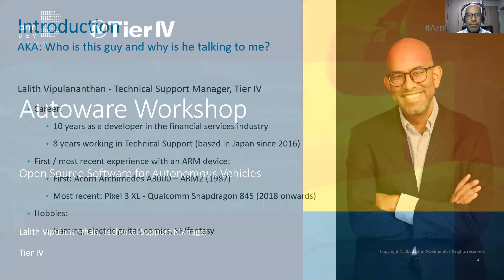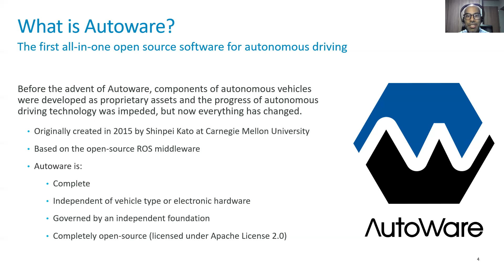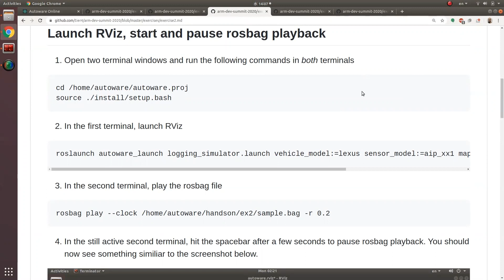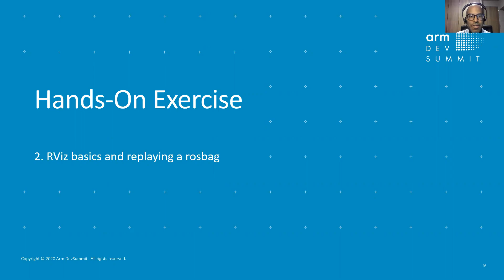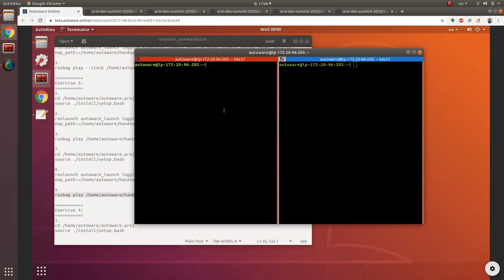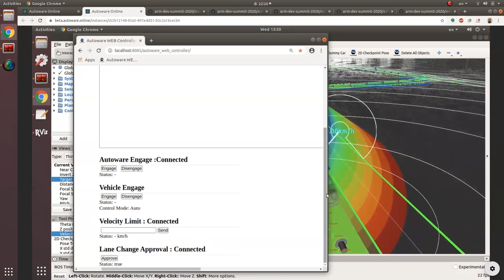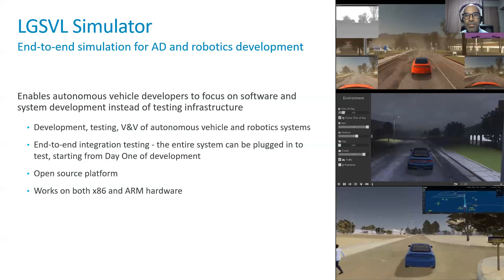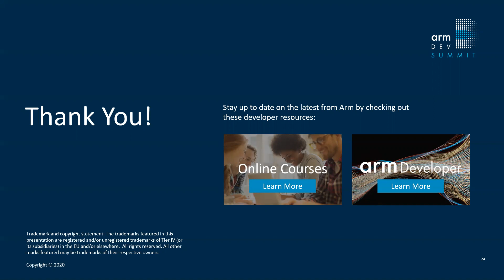[Arm DevSummit - Workshop] Autoware Open Source Software for Autonomous Vehicles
Leading open source Autonomous Drive (AD) software, Autoware using Autoware software architecture/functionalities. Demo Autoware running on Arm (SDP)

As a pre-requisite for the workshop, participants will be asked to configure their QEMU to run Autoware (detailed instructions to be provided).  During the course of the workshop, participants will be guided through the following hands-on scenarios of Autoware functionality using Tier IV's Autoware Online system:

Learn about the rviz visualization tool and how recorded data can be replayed using rosbag files
Demonstrate Autoware's localization functionality through the use of NDT scan matching
Run the planning simulator to show how a route is determined from the initial pose and goal pose of the ego-vehicle, and how to add dummy objects

Presenter: Lalith Vipulananthan, Technical Support Manager, Tier IV
Technical Level: Beginner, Intermediate, Advanced
Target Audience : System Architect, Software Developer
Topics: Automotive, OpenSource, OS &
Session Type: Workshop
Conference Track : The Journey to Autonomous
Session Learning Objectives: Attendees will learn about the Autoware stack architecture and functionality, ecosystem driving Autoware projects and roadmap, and hardware/software/tools required to begin developing with Autoware.

Air Date: Tuesday, Oct 6 (11:10 AM - 12:40 PM PDT)